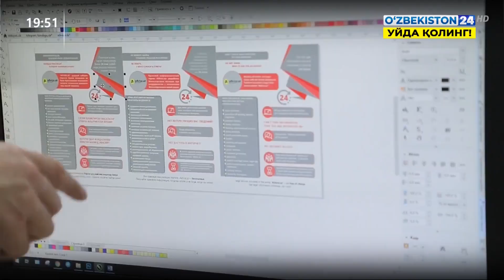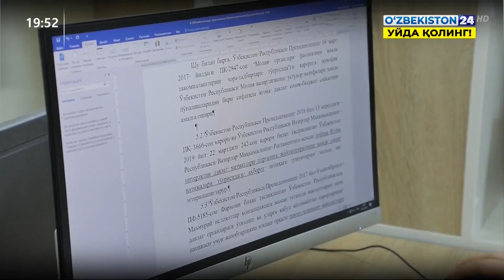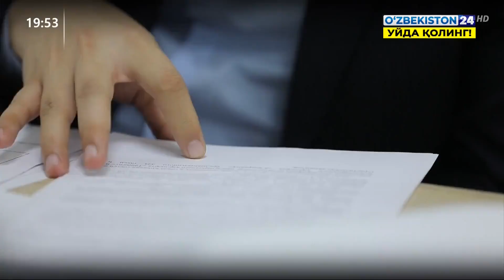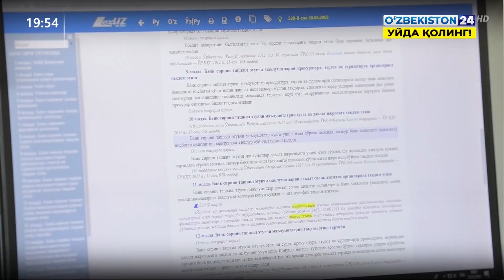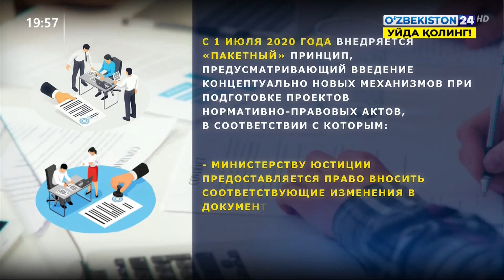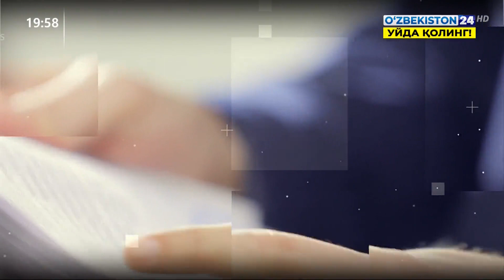Комментарий к Указу Президента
Комментарий к Указу Президента «О мерах по дальнейшему совершенствованию деятельности органов и учреждений юстиции в реализации государственной правовой политики»